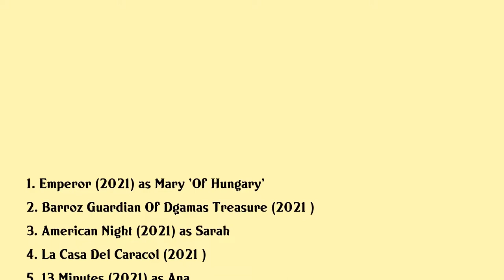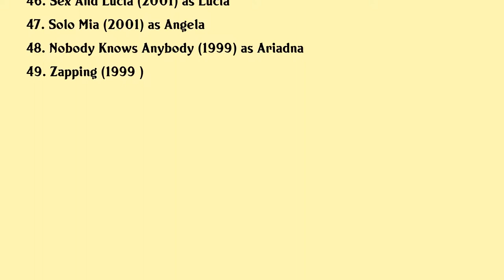Paz Vega Movies list Paz Vega| Filmography of Paz Vega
Paz Vega Full Movies List Filmography of Paz Vega

Latest movies of Paz Vega are:

1. Emperor
2. Barroz Guardian Of Dgamas Treasure
3. American Night
4. La Casa Del Caracol
5. 13 Minutes
6. Chasing Wonders
7. A Fall From Grace
8. The Jesuit
9. Rambo Last Blood
10. Ay Mi Madre
11. The Bra
12. Acts Of Vengeance
13. All Roads Lead To Rome
14. Tales Of An Immoral Couple
15. Beautiful Twisted
16. Grace Of Monaco
17. The Ignorance Of Blood
18. Kill The Messenger
19. Paulo Coelhos Best Story
20. Demon Inside

Complete list of movies acted by Paz Vega are in this video.

Please Comment down your favorite movie of Paz Vega